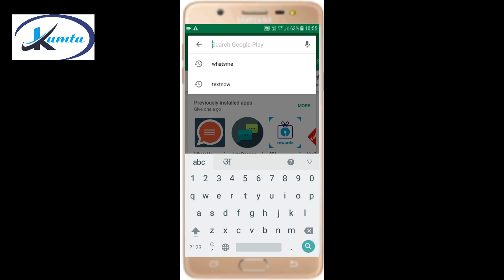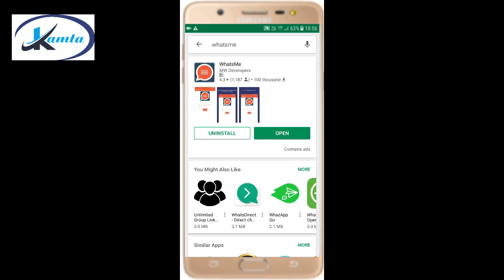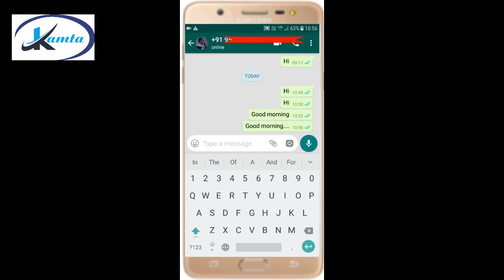How to send message to unsaved whatsapp number|| Bina number save kiye kaise whatsapp messages kare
Namaskar Dosto. Is video se aap jan sakenge ki kis tarah hum bina mobile  number save kiye bhi whatsapp par message kar sakte hai. ummid hai ye video apko pasand aayegi.

Is video me maine App ka naam WHATSME ki jagah galti se WHATSAPPME Bola hai, please use WHATSME samajhe.